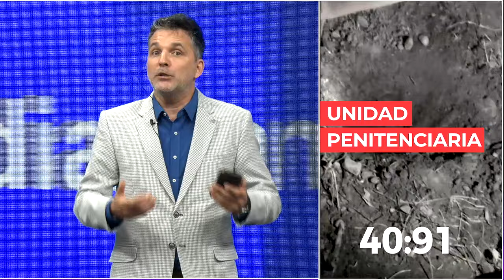15 perros se quedaron sin dueño, cuarto intermedio en el Senado por la Ley Base y otros temas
Todas las noticias de la jornada den un minuto